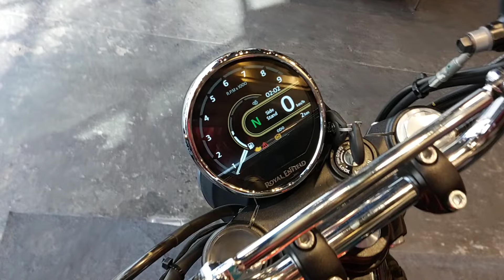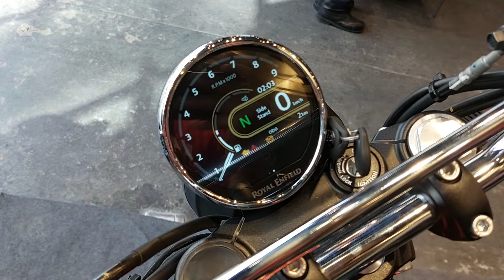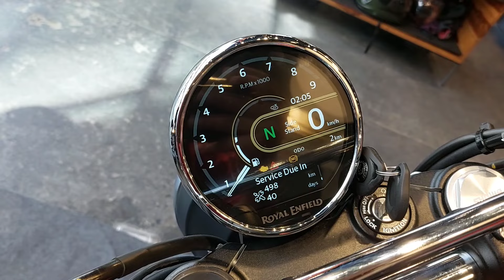2025 Royal Enfield Bear 650 - Full Review | 650cc Scrambler |Features & Exhaust note | RohanVlogs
If you want to share your experience
Message on instagram - ursrohan